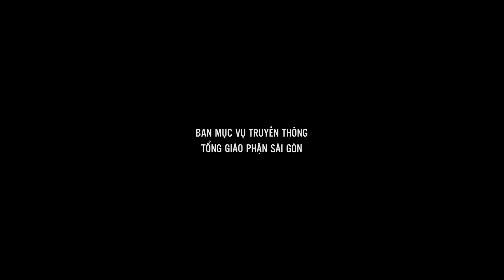Nghi nan - Lm. Giuse Hoàng Ngọc Dũng | CN 3 mùa Vọng năm A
Bài giảng của Lm. Giuse Hoàng Ngọc Dũng trong thánh lễ Chúa nhật 3 mùa Vọng năm A, cử hành lúc 17:30 ngày 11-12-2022 tại Nhà nguyện Trung tâm Mục vụ TGP Sài Gòn.